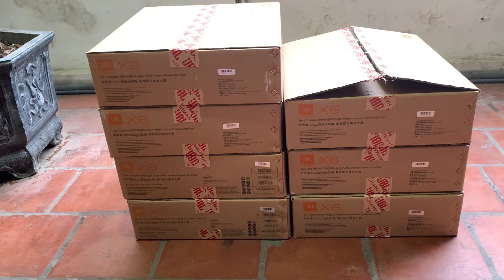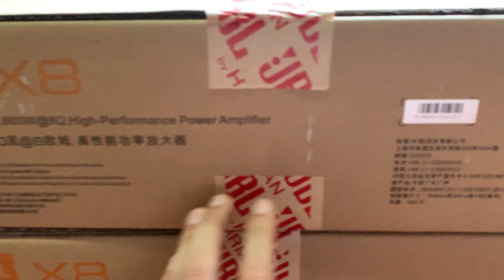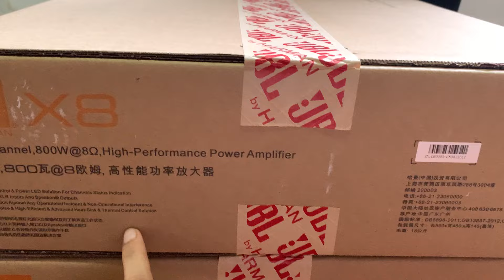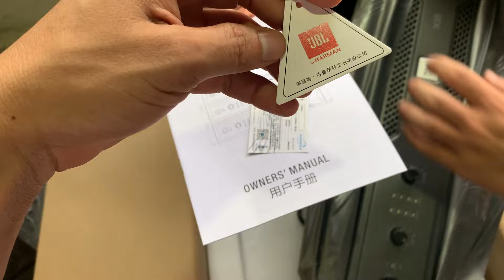Xả hàng - Cục đẩy JBL X8 Và JBL X6 .Giá tốt .chất âm tuyệt vời LH:0919182233